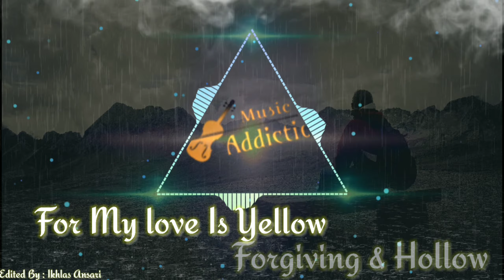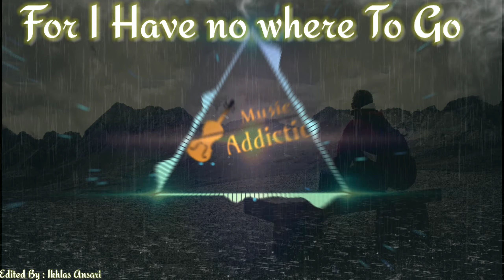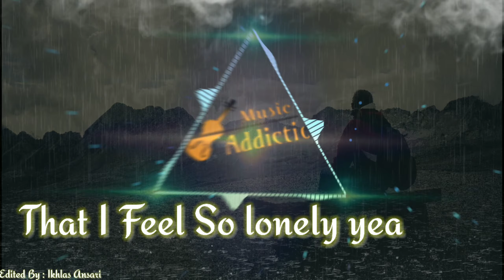Tune Mere Jaana Lyrics | Emptiness Lyrics | Gajendra Verma Song | HQ & Concert Hall Sound Effects.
"Tune Mere Jaana - Emptiness : Gajendra Verma" Song Details"
Song- Tune Mere Jaana
Album - Emptiness
Singer - Gajendra Verma
Music : Vikram Singh
Lyrics: Aseem Ahmed Abbasse, Monomy Roy
Video Editor And Sound Effects: Ikhlas Ansari

Presenting the lyrical Video Of Tune Mere Jaana - Emptiness .